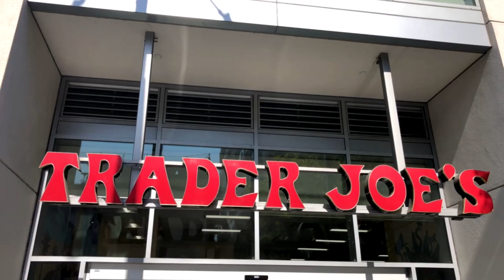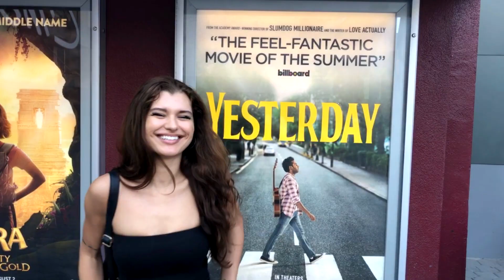Yesterday Movie Review - The Beatles Movie 2019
Yesterday Movie Review - The Beatles Movie 2019. This is the Yesterday movie review. This the Beatles movie Yesterday is a movie starring Himesh Patel who is a starving musician who luckily falls into a world where everyone forgets about the Beatles ever existed. He takes advantage of this by using their songs to become a great songwriter ever.

On this episode of Movie and a Model Julia Syi joins us! Tremel and Julia take on the challenge of checking this movie out on the premiere night. We pick up some snacks in preparation for the movie.